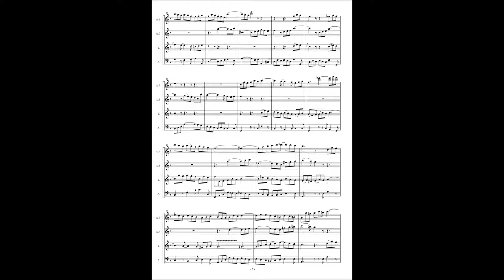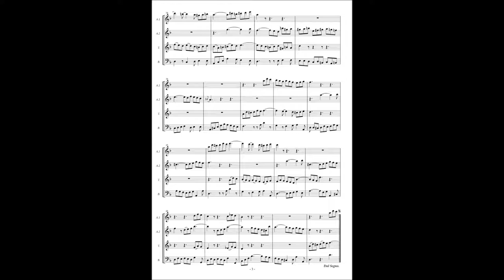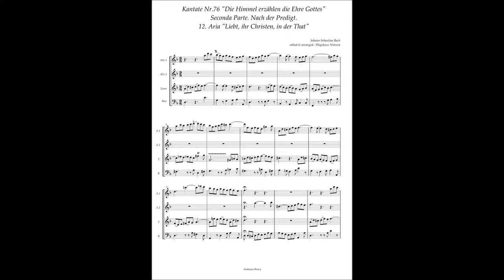Johann Sebastian Bach, Cantata No 76 / 12 Aria "Liebt, ihr Christen, in der That"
Johann Sebastian Bach, Cantata No.76 "Die Himmel erzählen die Ehre Gottes" BWV 76